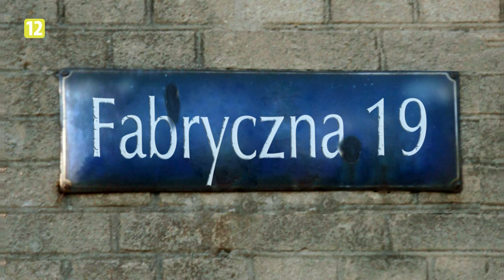Fabryczna 19 - Roman Sondej